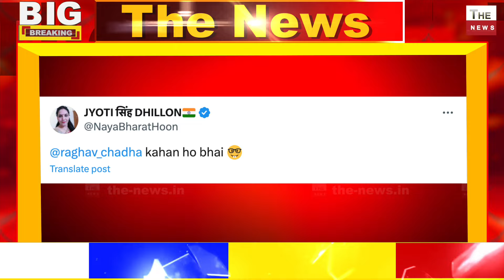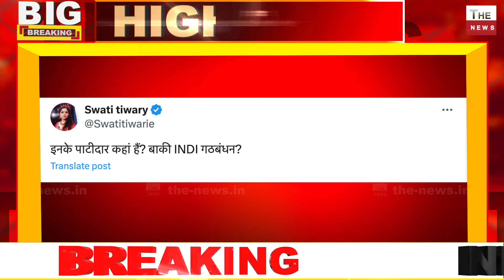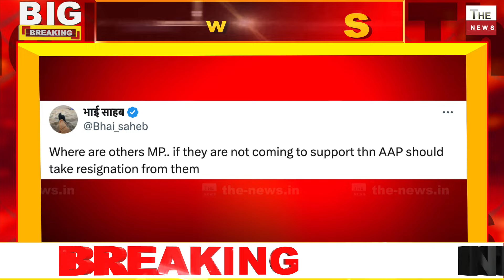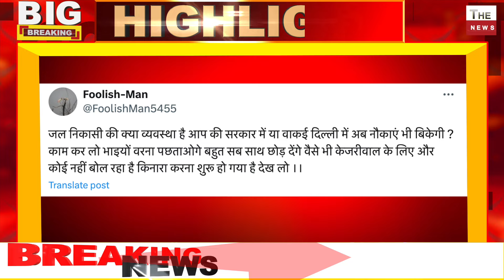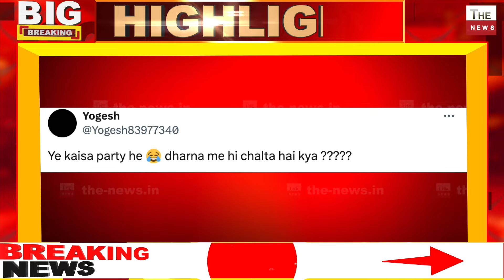केजरीवाल की रिहाई के लिए संजय सिंह का हंगामा की नारेबाज़ी जनता बोली सिर्फ 4 सासंद हैं बाकी कहां गए ?